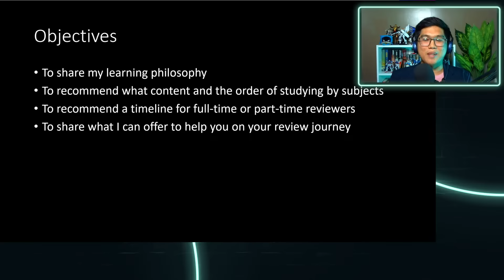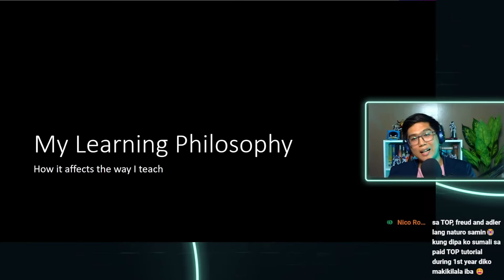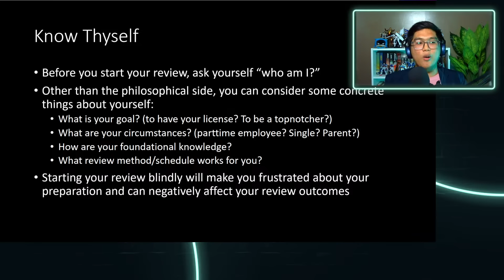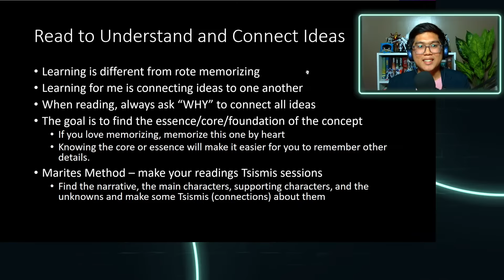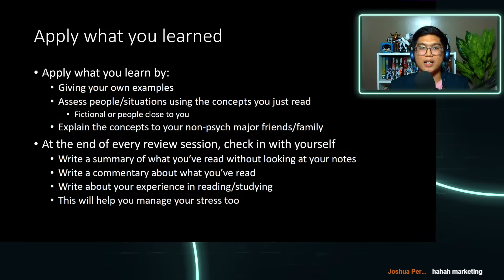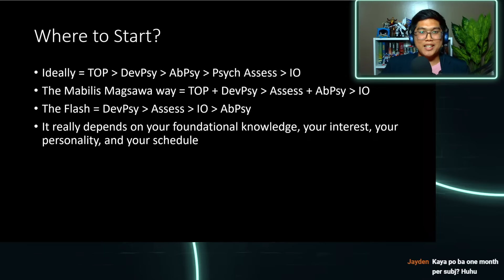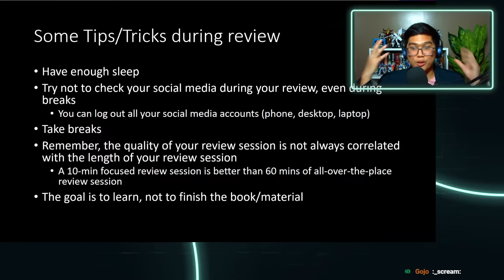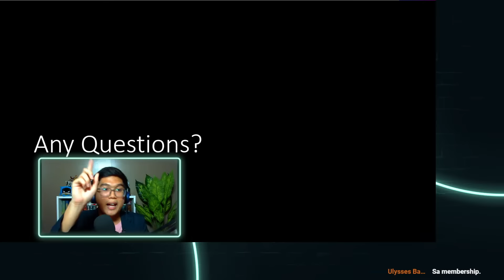RPM Board Exam Training: My PHILOSOPHY and STUDYING GUIDE | Membership Perks for Reviewees